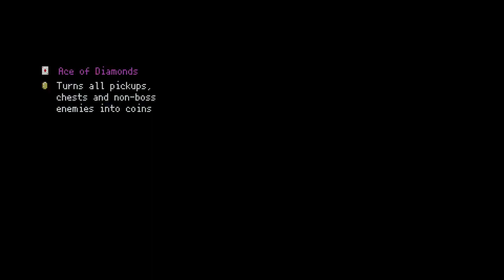BERTRAN HORRORS! - Modlocke The Binding of Isaac Repentance - Part 5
What is The Binding of Isaac Nuzlocke Season 2: Modlocke? Starting on August 13th, You start on a Dead God save file, every hard mode completion mark you get is worth points. However, when you lose a run as that character, you are no longer allowed to get unlocks with them, essentially re-locking them. When you run out of characters you add up your completion note points and that is your final score. This season will be played with Modded characters as well as some other modded content to spice things up!

1. Start on a Dead God save file
2. Each Character has one life, if you die as that character, it's over.
3. The use of items like 9 lives are allowed, but items that respawn you or change you into other characters are not
4. The Point System is as follows:
Mom's Heart = 5
Isaac/Satan = 10
Blue Baby/Lamb = 15
Boss Rush = 15
Mega Satan = 20
Hush = 20
Greedier = 20
Delirium = 25
Mother = 25
Beast = 25
Full Mark Bonus = 20, for a total of 200 per modded character, and a max of 1000 points